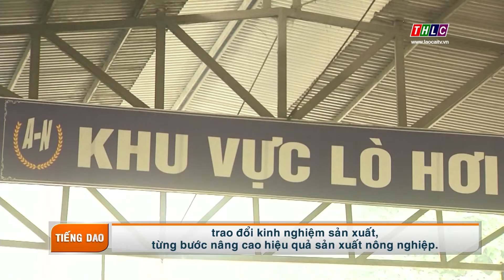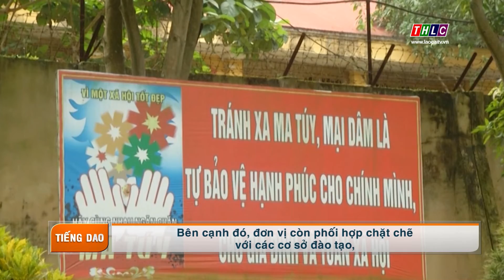Thời sự tiếng Dao (15/01/2020) | THLC